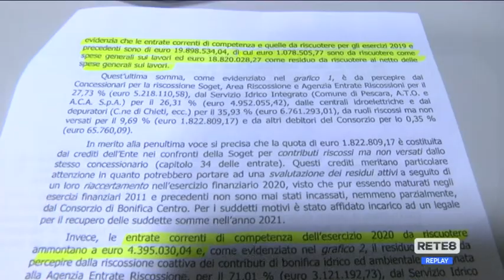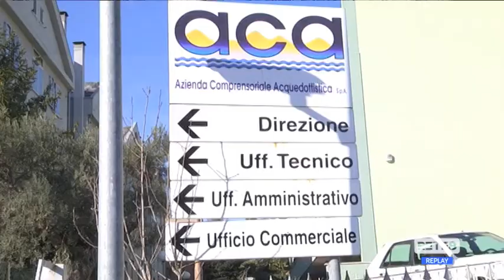Canoni - Federconsumatori aiuta gli utenti del Consorzio